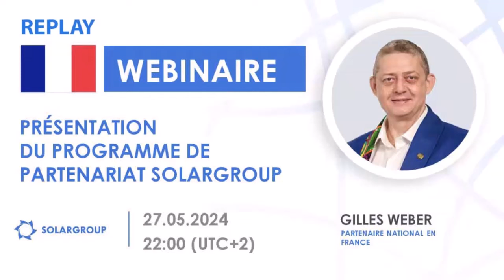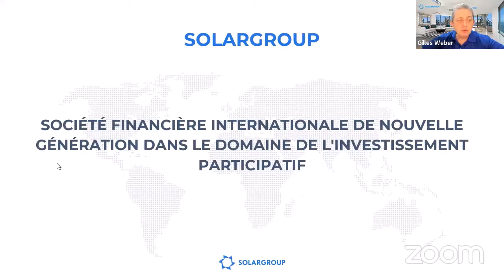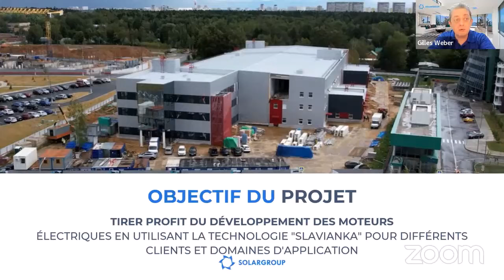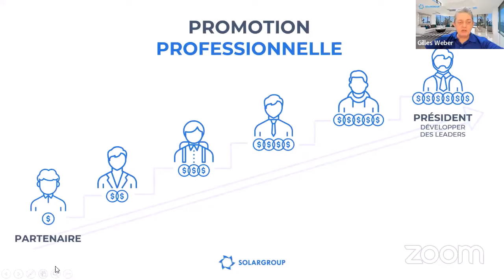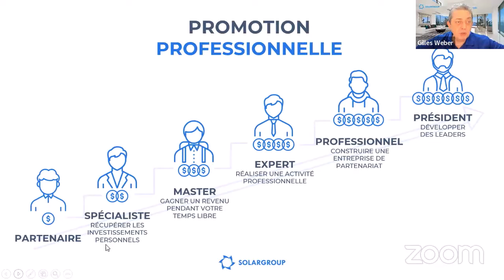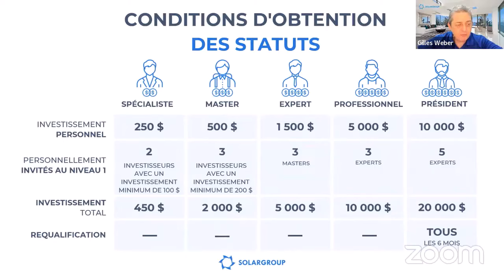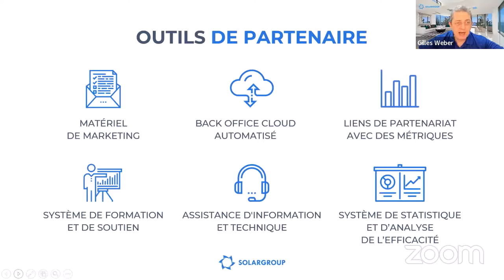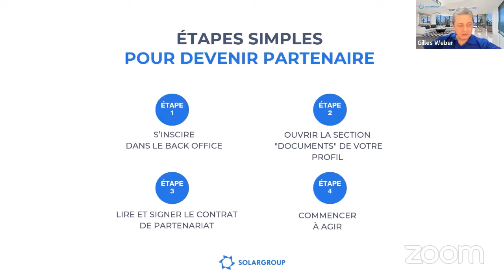Webinaire de présentation du partenariat SOLARGROUP du 27.05.2024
Présentation du programme de partenariat SOLARGROUP en français

L'animateur du webinaire sera Gilles WEBER, un orateur certifié SOLARGROUP, partenaire national de la société en France.

Lors de la rediffusion de ce webinaire, vous serez mis au courant de toutes les possibilités de gains offertes par le programme de partenariat SOLARGROUP et recevrez des réponses à vos interrogations.

Comment obtenir immédiatement un revenu supplémentaire sur les investissements actuels ?
Que faut-il pour faire, pour gagner dignement de l'argent grâce aux activités de partenariat ?
Quelles sont les opportunités de travail offertes par SOLARGROUP à ses partenaires ?

Ce webinaire s'adresse à ceux qui veulent transformer l'activité de partenariat SOLARGROUP en une source de revenus complémentaire ou de base.